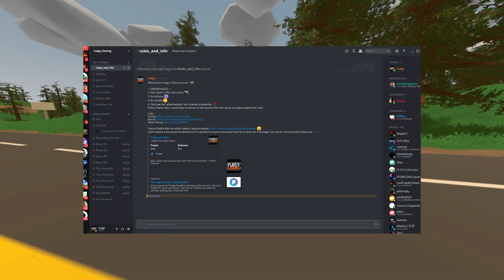LIMO DRIVER - Unturned Roleplay | Police Harassment! (Funny Moments)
In this video I roleplay as a limousine driver, picking people up and charging them high prices for the luxury ride.

Server Name: Springs Rp | Roleplay | 24/7 | NO KOS
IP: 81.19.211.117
Port: 27020